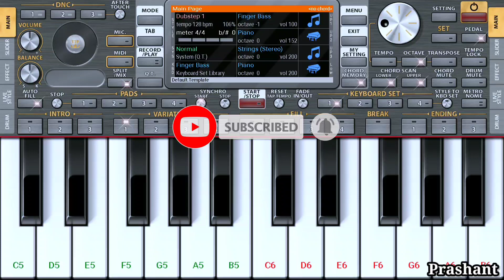Tum Mile | Instrumental Piano Cover Song |Emraan Hashmi,Soha Ali | Cover Track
Watch, Learn and Play this tutorial on ORG 2023 app

I hope you you like this instrumental cover song

Original Song :-
Song Name - Tum Mile
Album  -  Tum Mile
Singer - Neeraj Shridhar
Lyrics - Kumaar
Actors - Emraan Hashmi, Soha Ali Khan

HIT LIKE IF U LOVE THE SONG ||